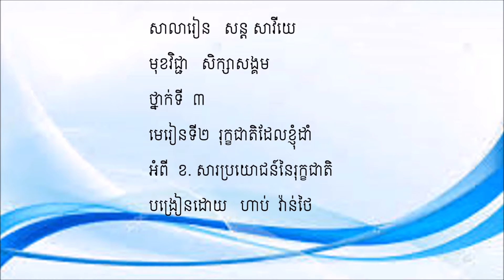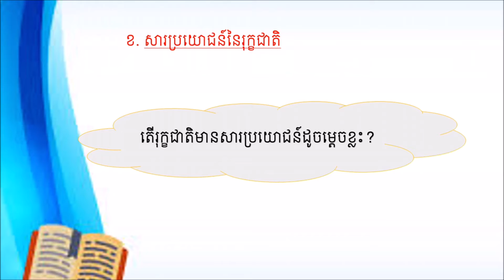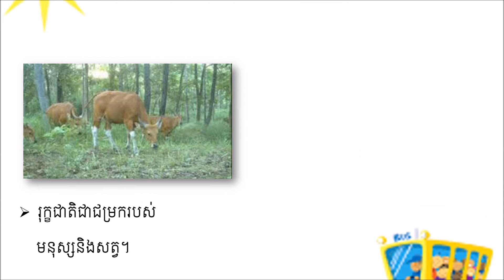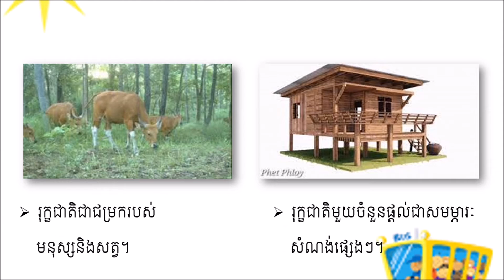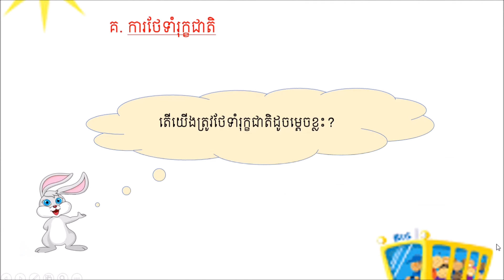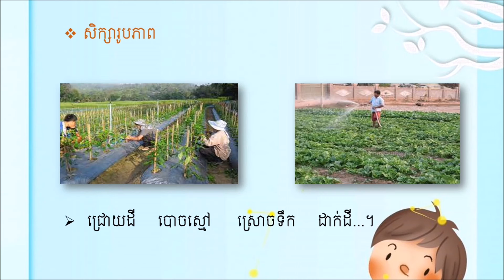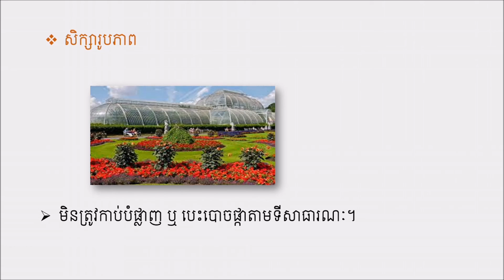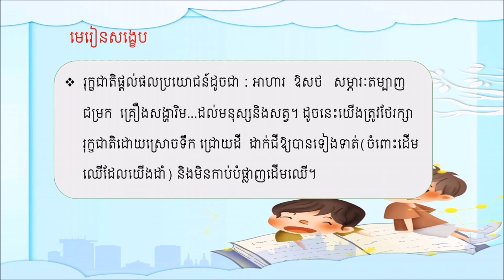2021 G3 Social Studies10/ថ្នាក់ទី៣សិក្សាសង្គមមេរៀនទី២រុក្ខជាតិដែលខ្ញុំដាំអំពី៖សារប្រយោជន៍នៃរុក្ខជាតិ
2021 G3 Social Studies10/ថ្នាក់ទី៣សិក្សាសង្គមមេរៀនទី២រុក្ខជាតិដែលខ្ញុំដាំអំពី៖សារប្រយោជន៍នៃរុក្ខជាតិ